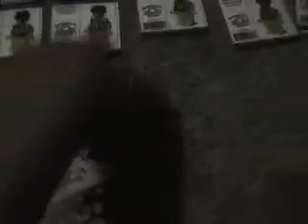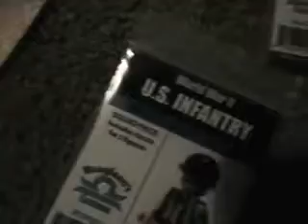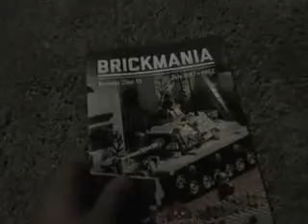Brick mania order 2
Lol plus like